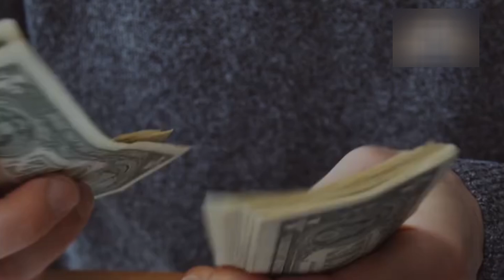মাগরিবের পর ছোট্ট দোয়াটি পড়লে আল্লাহ তা'আলা ৭০টি বিপদ থেকে রক্ষা করবেন😱‼️🎙️ M Mazharul Islam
মাগরিবের পর ছোট্ট দোয়াটি পড়লে আল্লাহ তা'আলা ৭০টি বিপদ থেকে রক্ষা করবেন😱‼️

🎙️এম মাজহারুল ইসলাম
🎙️M Mazharul Islam

Bangla Waz
waz Bangla
M Mazharul Islam
M Mazharul Islam waz
M Mazharul Islam New waz
M Mazharul Islam dorurd
M Mazharul
Mazharul Islam
md mazharul islam
md mazharul islam waz
md mazharul
mazharul islam
mazharul
Bangla Waz
Amol
এম মাজহারুল ইসলাম
এম মাজহারুল ইসলাম ওয়াজ
এম মাজহারুল ইসলাম দরুদ
এম মাজহারুল ইসলাম দরুদ শরীফ
এম মাজহারুল
মাজহারুল ইসলাম
মাজহারুল
ওয়াজ
ওয়াজ মাহফিল
আমল
মাগরিবের নামাজ
মাগরিবের নামাজের পর আমল
মাগরিবের নামাজের পর দোয়া
মাগরিবের নামাজের সময়

অনুরোধ রইল :
আপনাদের লাইক এবং কমেন্ট আমাদেরকে অনেক অনুপ্রেরণা দেয় তাই কষ্টো করে একটি লাইক ও কমেন্ট করবেন জাজাকাল্লাহ খায়ের ❣️